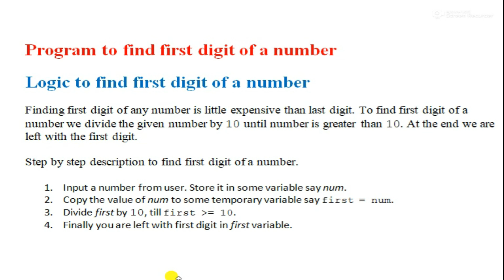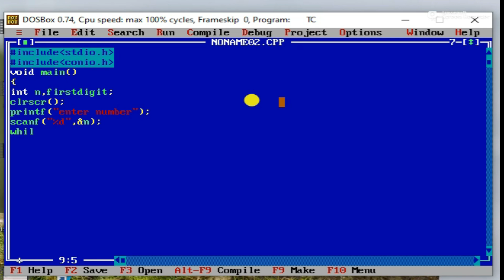100 DAYS 100 PROGRAMS| DAY 2|WRITE A C PROGRAM TO PRINT FIRST DIGIT OF A NUMBER.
100 DAYS 100 PROGRAMS| DAY 2|WRITE A C PROGRAM TO PRINT FIRST DIGIT OF A NUMBER.